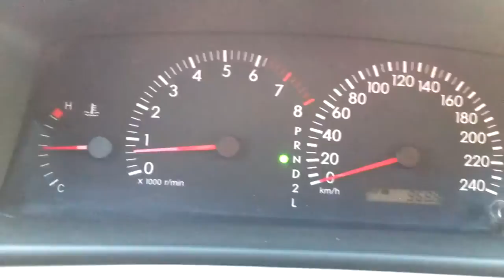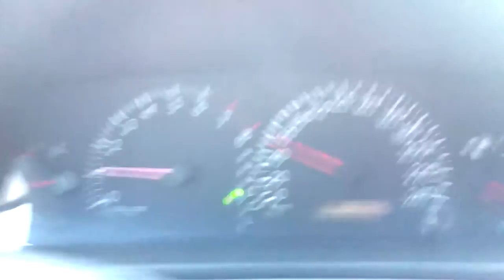Sound Racer V12 - Corolla XEi aut 1.8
Ferrari sound in your car!
Som de ferrari no seu carro!

Tested by me:
- Toyota Corolla XEi Aut 1.8 gasolina
- Mitsubishi L200 Triton Disel
- Vw Jetta 2.0T Gasolina
- Vw Polo 1.6 Tiptronic Gasolina
- Fiat Siena flex

AL - BRAZIL